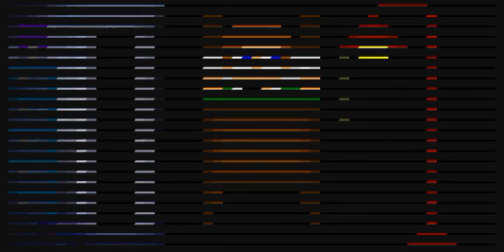Metallica Enter Sandman